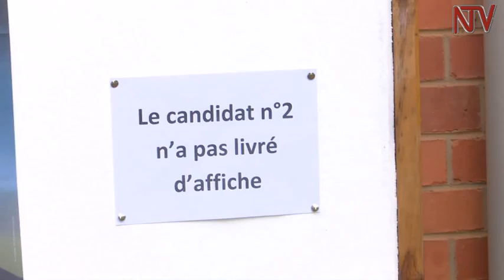Over 200 French citizens living in Uganda cast their vote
Close to two hundred French citizens living in Uganda cast their votes at the French Embassy in Kampala to pick their next president among 11 candidates in the race. The polls have attracted significant interest in Europe and the world at large, because of the radical policies of some the leading candidates. France has 47 million registered voters.  The French Ambassador to Uganda, Stephanie Rivoal told NTV that citizens who couldn’t make it to the embassy would be allowed to vote by proxy before the closing time at 7 in the evening.